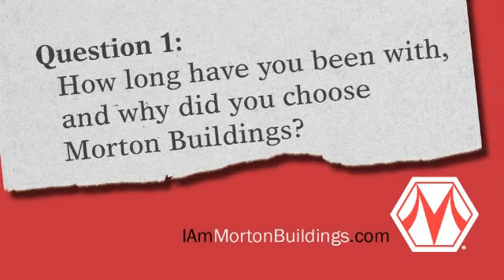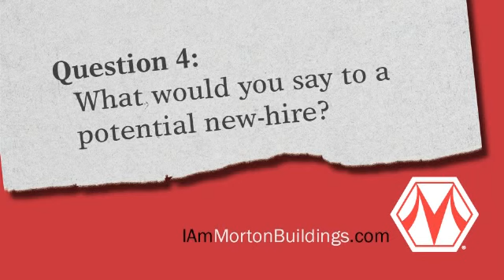Ron Tschetter, Area Crew Supervisor, Sioux Falls, SD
Ron Tschetter explains why he's Morton Buildings material.